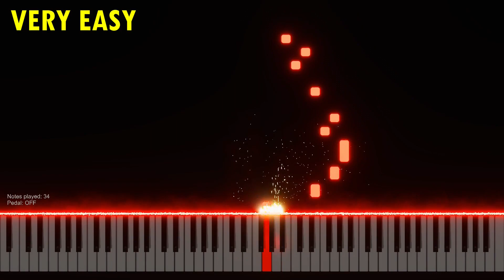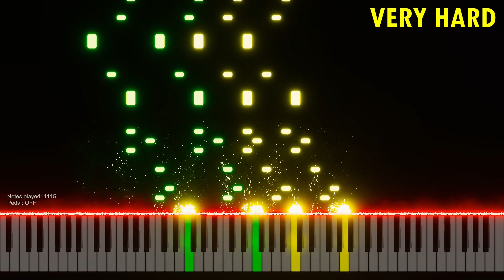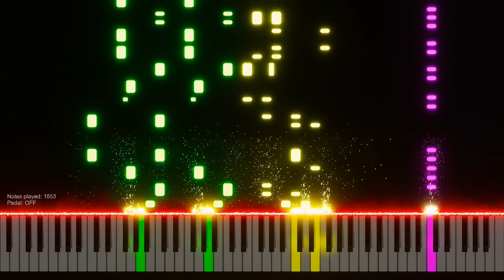Super Mario Bros. Theme EASY to HARD | Opening theme piano tutorial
Super Mario Bros Video game Theme Intro Piano cover by Pianok

The Super Mario Bros. It's been adapted for countless games featuring Mario, the mascot of Nintendo. It has an upbeat calypso sound and while it was originally played on just an 8-bit system, it often uses steel drums for the melody in other versions. It's probably the most recognizable theme from video games so we hope you enjoy our Super Mario Bros Theme piano tutorial!

00:06 Very Easy
00:46 Medium
01:21 Very Hard
01:31 Impossible

Do you want to increse your subscribers count and view count?
Join millions of creators and brands optimizing their channels for increased views and subscribers with TubeBuddy.

All the rights of the song and melody belong to the certain composer.